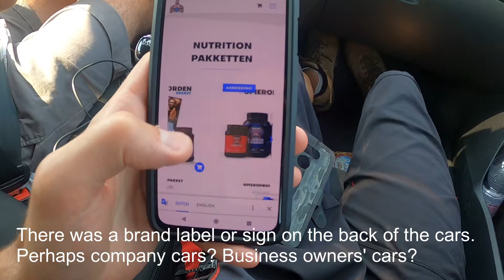How to Pass Supercars from Kosovo HD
On the road from Kosovo to Albania.
Fun to see and catch a supercar.